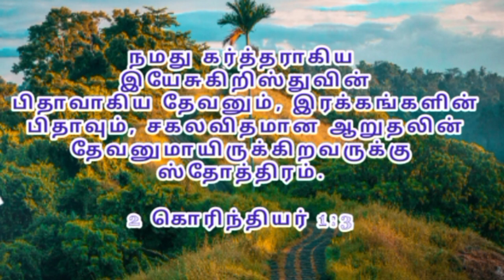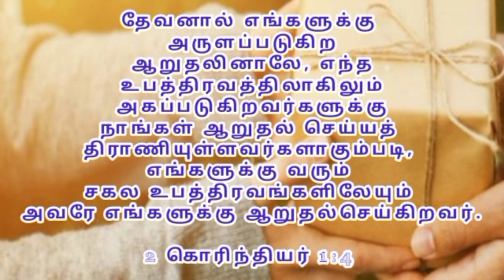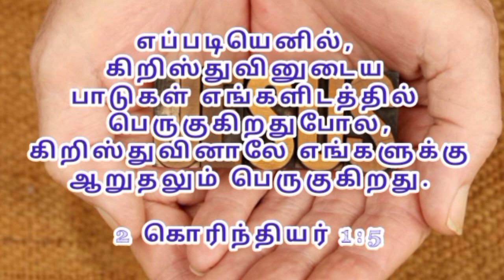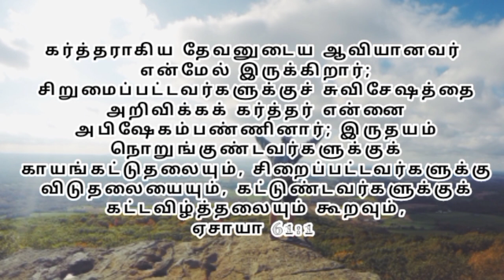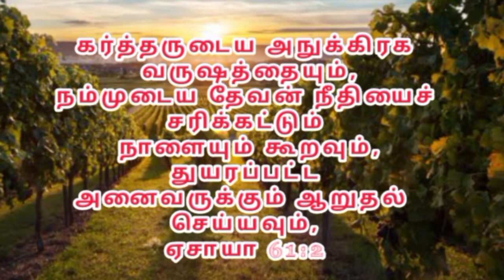ஊழியருக்கு ஏன் வியாதி Pr.SA.Anbudhasan-Kirubasanam church of CHRIST-MUMBAI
இந்த தேவசெய்தி ஐயா Pr.S.A.அன்புதாசன்.. அவருடைய தெய்வீக அதிகாரத்துக்கு உட்பட்ட பிள்ளைகளுக்கு அவரை சார்ந்த விசுவாச பிள்ளைகளுக்கும் ஊழியர்களுக்கும் கொடுக்கப்பட்ட தெய்வீக செய்தி...

கிறிஸ்துவின் பணியில்
தேவ ஊழியன்.P.கார்த்திக்ஜோஷ்வா
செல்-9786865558